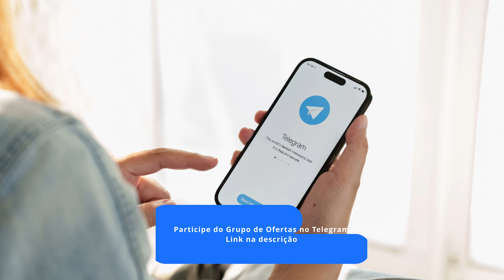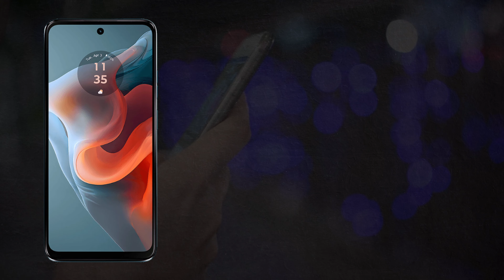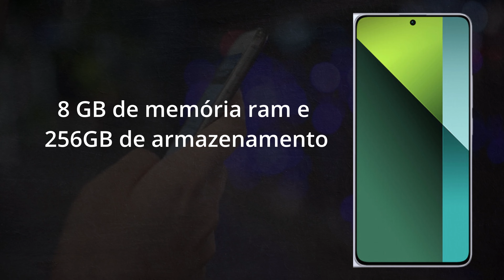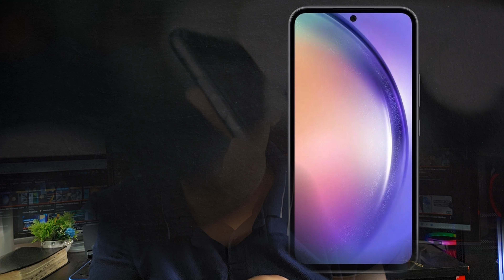Top 6 Celular para COMPRAR até R$ 2000 reais!MELHOR CUSTO BENEFÍCIO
Para você que está querendo comprar um celular com o melhor custo benefício de até dois mil reais, nesse vídeo eu mostro 6 modelo de celular para você.

✅Compre com Segurança:
Mercado Livre

0:00 Introdução
0:47 Moto G54
01:52 M15 5G
03:02 Galaxy A55
04:20 Moto G34
05:30 Redmi Note 13 Pro 5G
06:20 Galaxy A54